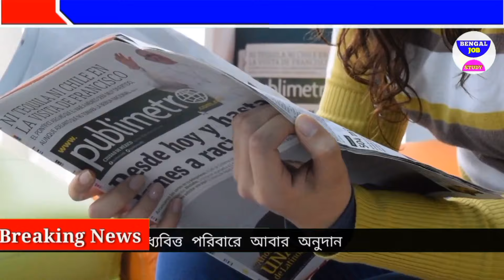আজকের বড় খবর | Today 21 May Latest Update রেমাল ঘূর্ণিঝড় টাকা অনুদান সতর্ক মমতা money earn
আজকের বড় খবর | Today 21 May Latest Update রেমাল ঘূর্ণিঝড় ২৫ মে বাংলায় ভোটের রেজাল্ট money earn

আজকের বড় খবর | বাছাই করা সংবাদ রেমাল ঘূর্ণিঝড় ২৫ মে বাংলায় বিজেপির ভোটের রেজাল্ট money earn now

West Bengal special breaking news

 থেমে গেল যুদ্ধ চলে গেল একের পর এক বিপর্যয়